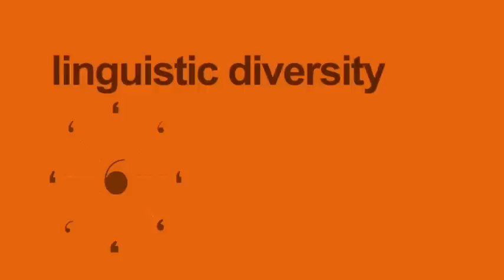Linguistic Diversity Occitan#6038